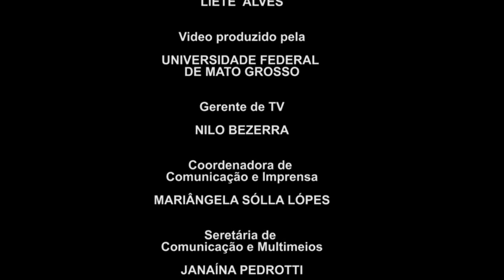Teremos declínio do coronavírus a partir de setembro?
O infectologista Francisco Souto aborda a covid-19 e a possibilidade de não haver uma segunda onda da doença, com a força esperada. Entre outros aspectos, ele fala também sobre as vacinas mais promissoras e a chamada imunidade de rebanho na pandemia. Francisco José Dutra Souto, além de docente, já foi vice-reitor da UFMT e diretor superintendente do Hospital Universitário Júlio Müller.